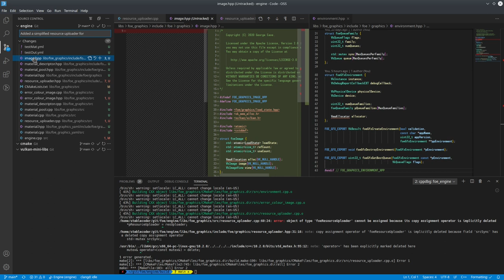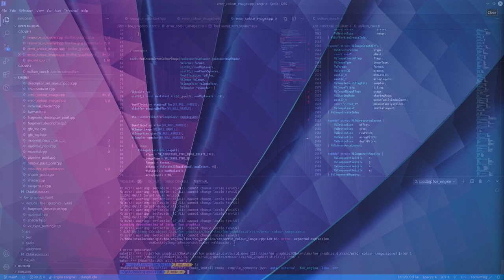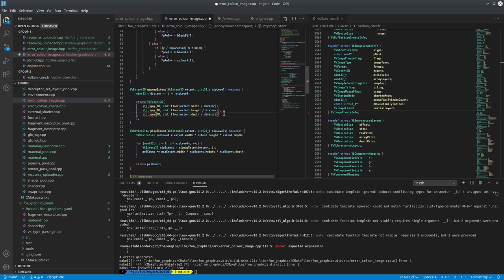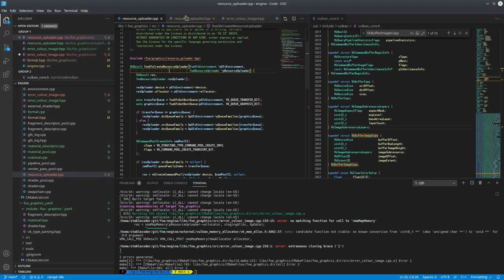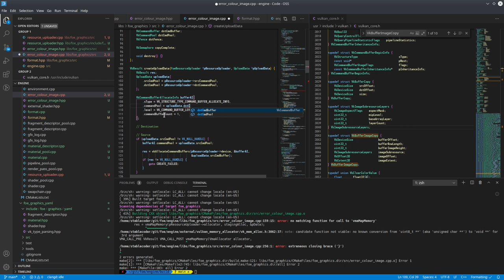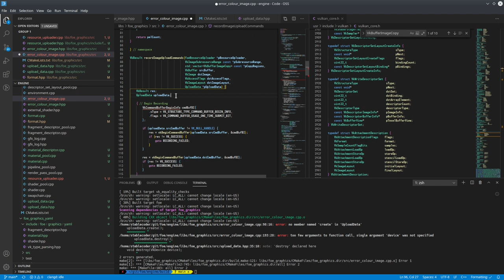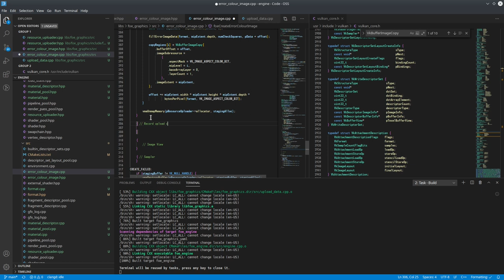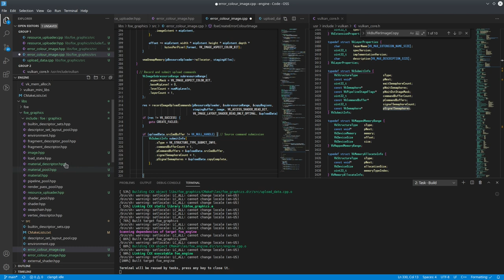021 - Image Uploading (Pt. II)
Deal with the process of properly uploading raw image data to GPU memory for use.

22/11/2020